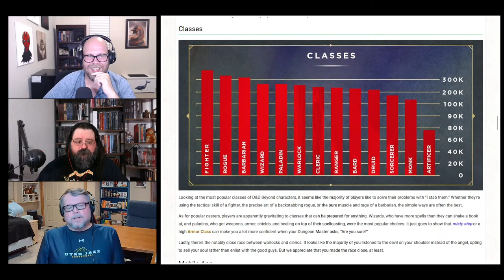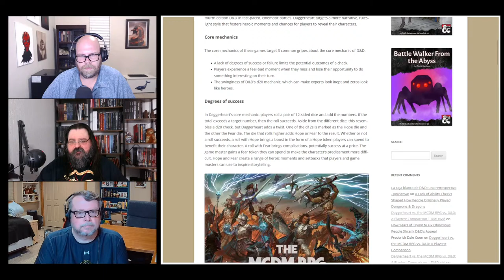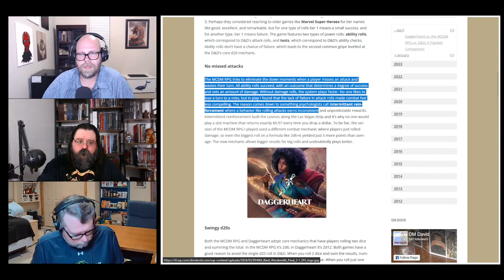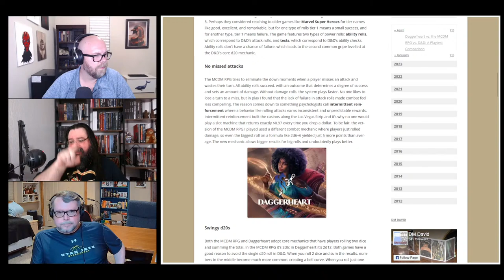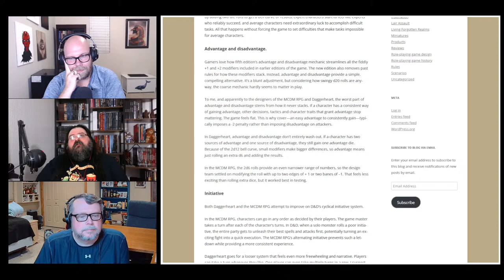Fireside Chats with Role Wise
Tonight we don't have any planned topics or games prepared, so we're just hanging out. Come on by!

Remember to Roll Well and Role Wise!